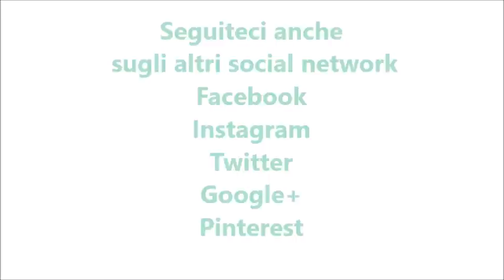Liquore alla nutella per bimby TM6 TM5 TM31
Ingredienti:
250 g di nutella
250 g di latte intero
250 g di panna fresca
150 g di alcol puro 95° per alimenti
30 g di zucchero semolato